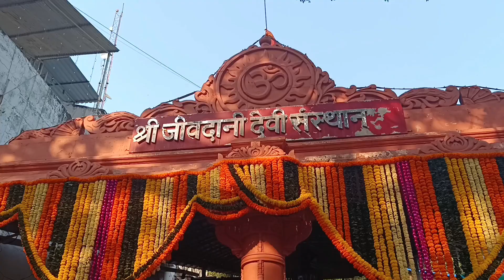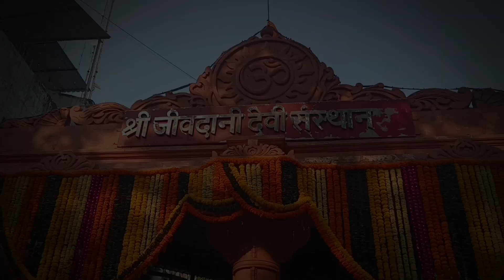Vlog 197 |Navratri Ke First Day Mata Ka Darshan Kiya 🙏| Happy Navratri Gys | Jivdani Temple ♥️